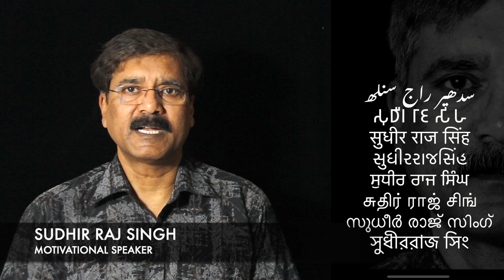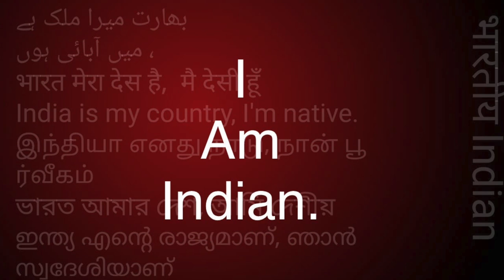SEX -MONEY & Oths , बुद्ध ने बनाया दुनिया का सबसे बड़ा संगठन विनय के आधार पर /Sudhir Raj Singh/Pali